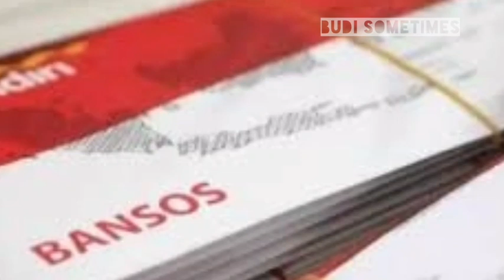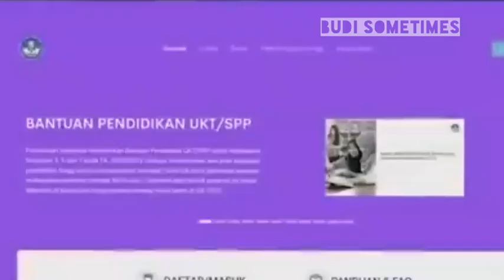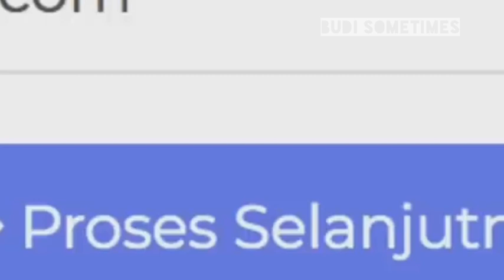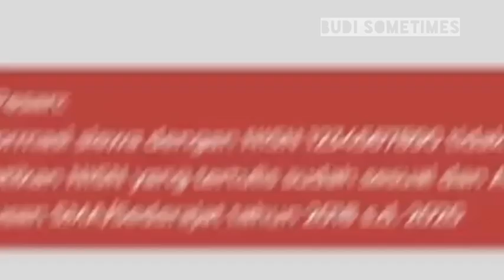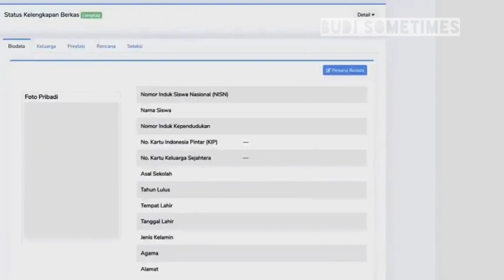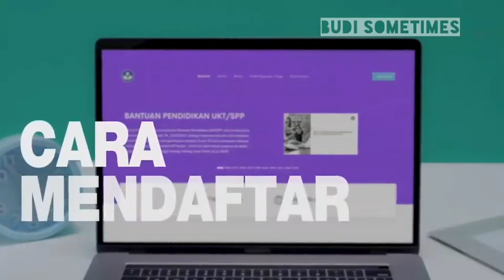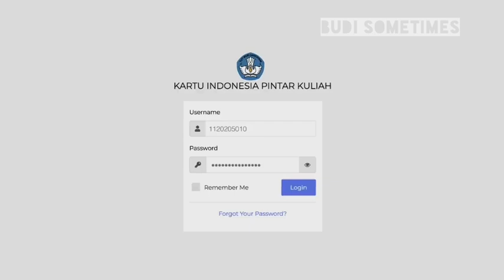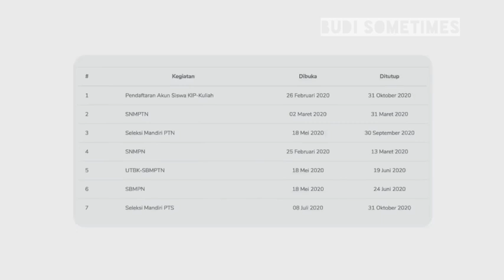Cara Daftar KIP KULIAH 2023 | Cek Syarat dan Kriterianya !